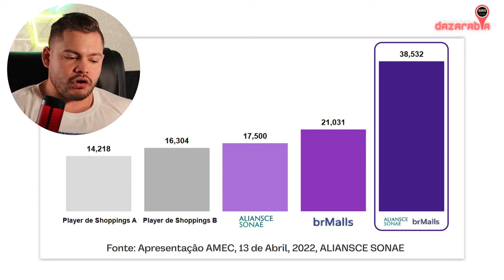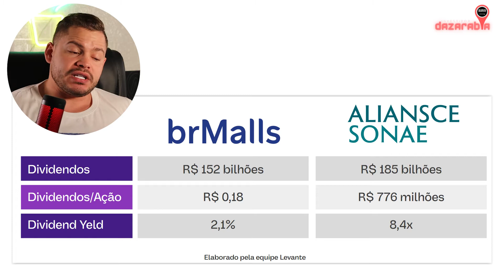Fusão BRMALLS + ALSO3. A MELHOR AÇÃO de SHOPPING da bolsa!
Fala Brimos!

Depois de 2 propostas de fusão de negócios recusadas pela brMalls, a Aliansce Sonae parece finalmente ter aceitado a proposta.

E agora? Como ficam as ações dos acionistas da brMalls (BRML3) e dos acionistas da Aliansce Sonae (ALSO3)?